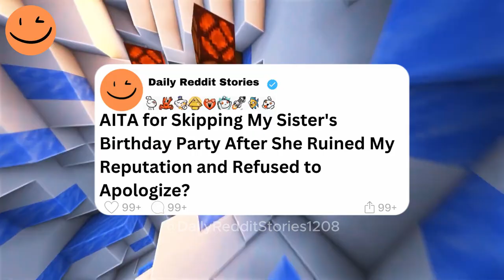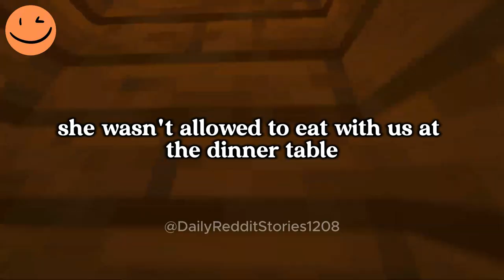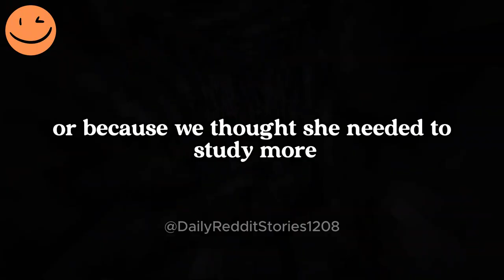AITA for Skipping My Sister's Birthday Party After She Ruined My Reputation and Refused to Apologize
00:00 - Intro
00:07 - AITA for Skipping My Sister's Birthday Party After She Ruined My Reputation and Refused to Apologize?
04:16 - AITA for Telling My Daughter I Couldn’t Have Known My Parenting Would Cause Her Mental Health Issues?
07:44  - Outro

Story by u/Local-Newt-8286 and  u/Momwithguilt196008